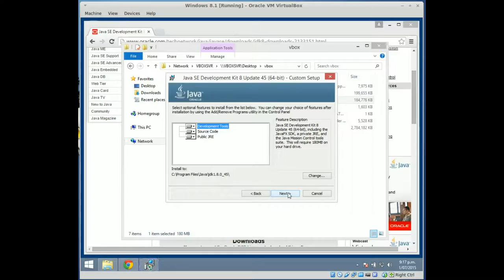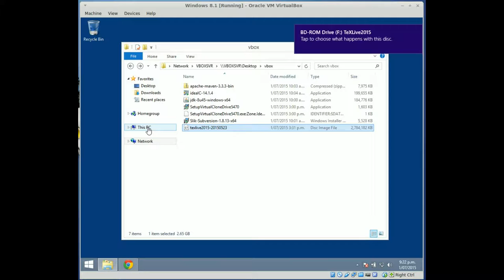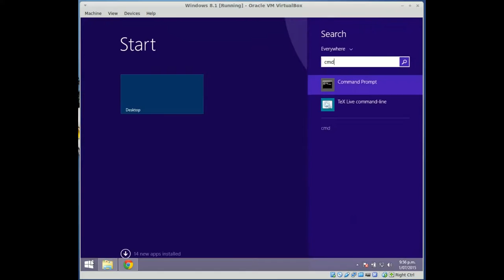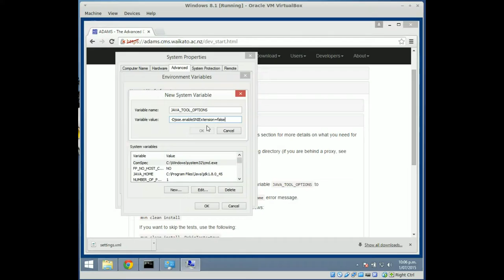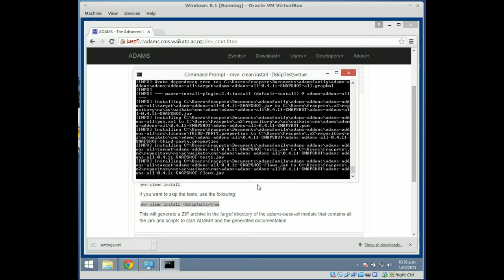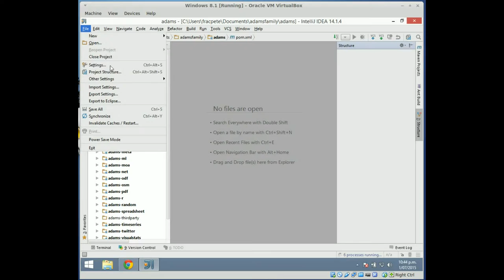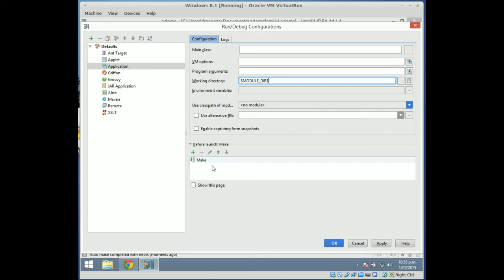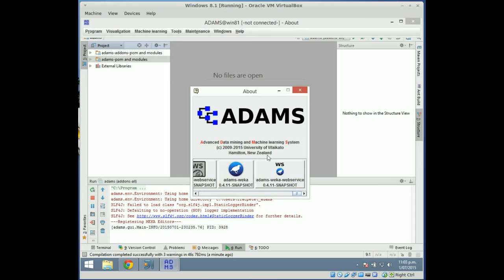Setting up IntelliJ IDEA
Shows how to get the ADAMS source code (post 0.4.10 release) and set up IntelliJ IDEA (14.1.x).

Software:
- Java 8
- Maven
- Slysoft Virtual Clonedrive (to mount texlive ISO file)
- Texlive
- Slik SVN
- IntelliJ IDEA

Sources:
- adams-base
- adams-addons

Configuration:
- Maven
- IntelliJ IDEA